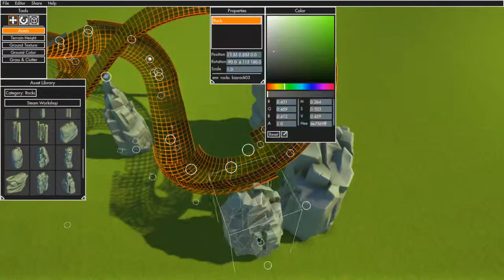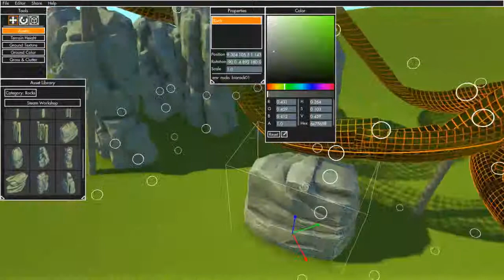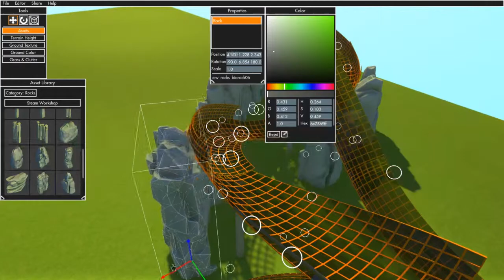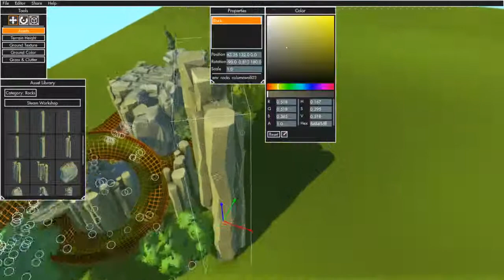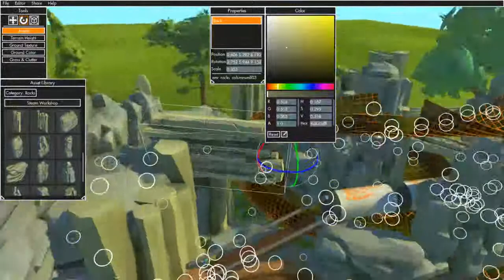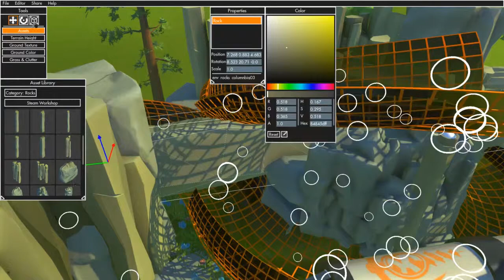Scrap Mechanic #9 Nachgestellt (deutsch)